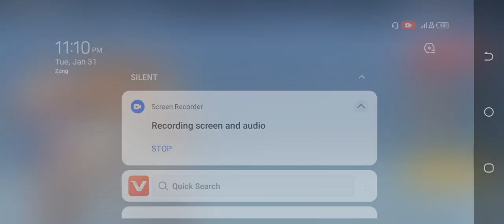Kick Boxing Game Story Mode Level 51